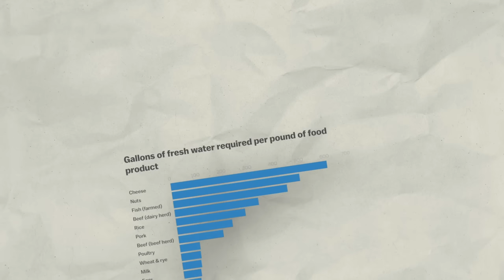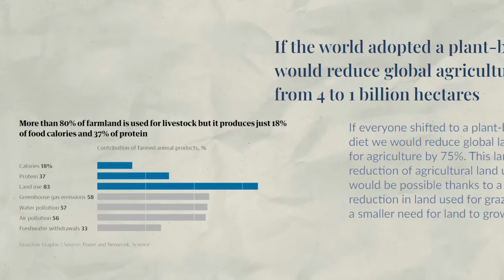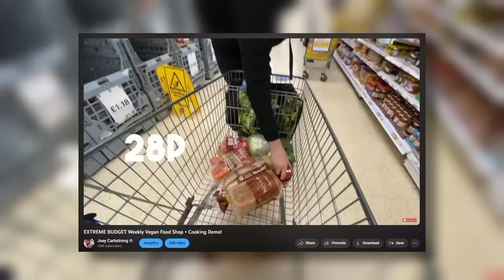CHICKEN Salesman's Son Debates VEGAN Activist, This is how it went...